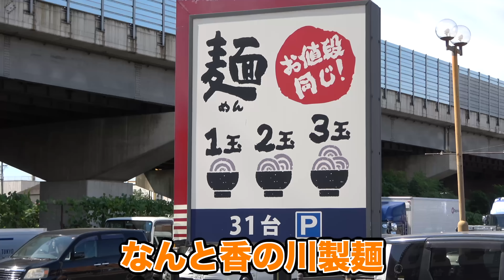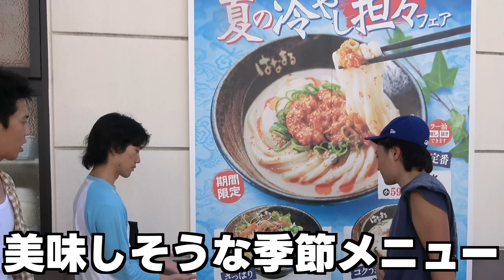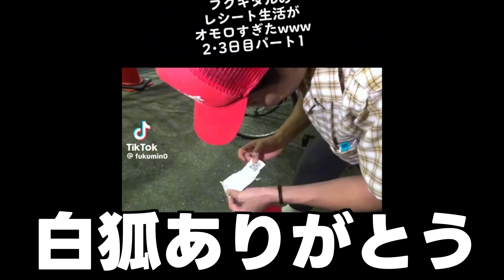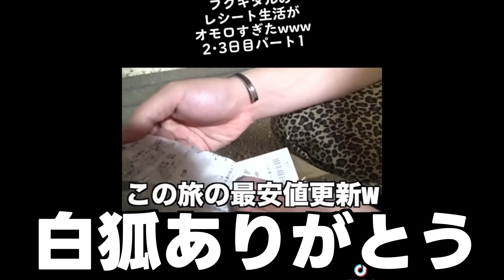有名なうどん屋4店舗でどこが一番美味しいのか決めたらまさかの結果になったwww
編集　ゆうと